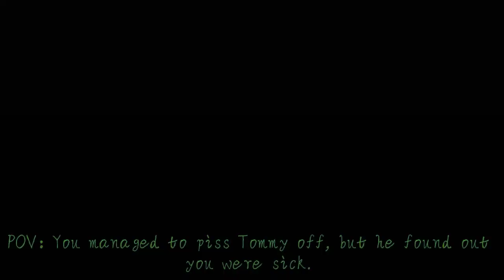POV? || Villaininnit || Villain AU || Plague Doctor Tommy || Read Description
⚠️NOT SEXUALIZING⚠️

°φӀąցմӠ—Ꭰ⊘çէҽɾ°#0568

Check the new discord server. full credits and and thank u to 👑MICHEAL-KUN-ART🎗️ for making it for me.

Fanfic I'm working on and the one me and Poseidon are working on:

may I mention I drew the jacket and the mask on his head.